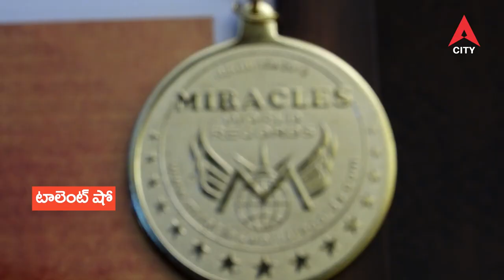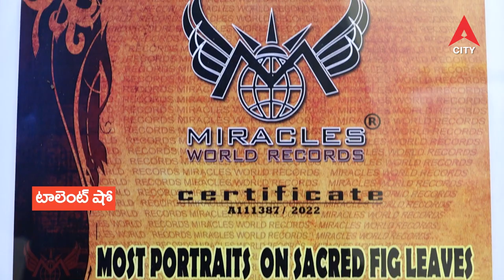Talent Show Ujwala Khyathi